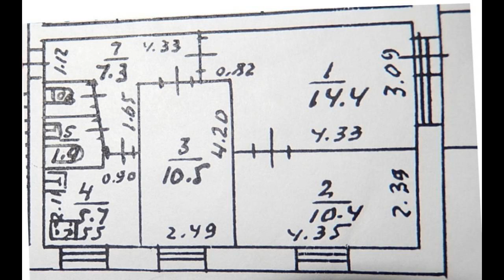Электрогорск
Цена: 15 000 Руб.
Сдаю 3-х комнатную квартиру 52/35.3/5.7 в городе Электрогорске, 59 км от МКАД на 3-ем этаже 5-ти этажного кирпичного дома. В квартире всё есть, сделан свежий ремонт, новая мебель. Инфраструктура развита. Рядом магазины, аптека, школа № 16, детский сад. До ж/д станции 2 минуты пешком. Сдаём славянской семейной паре.